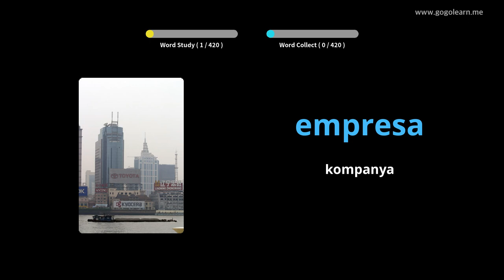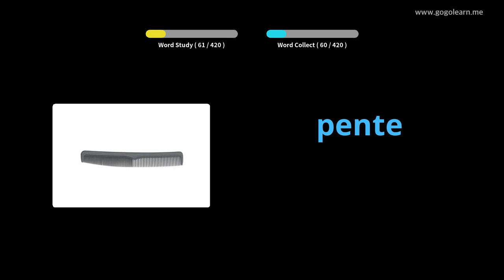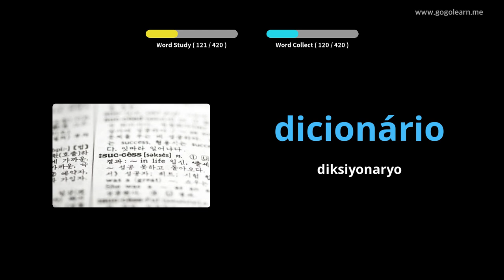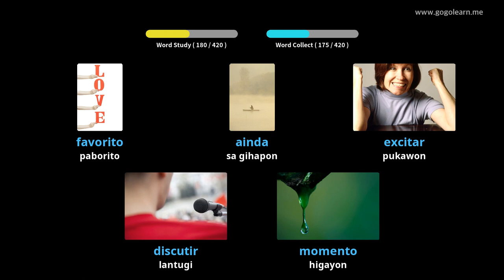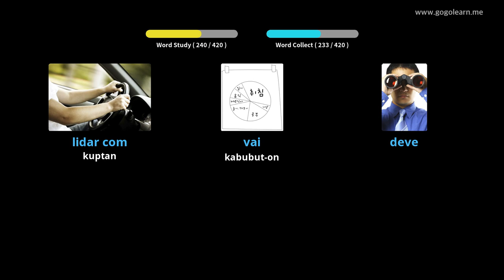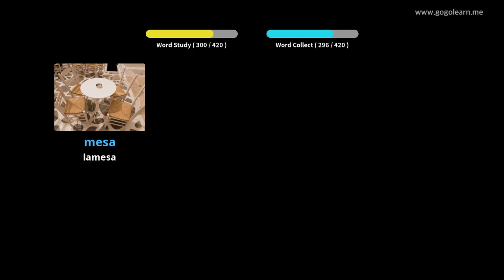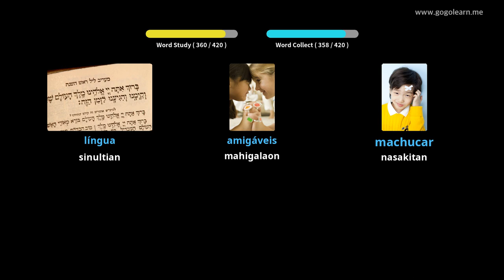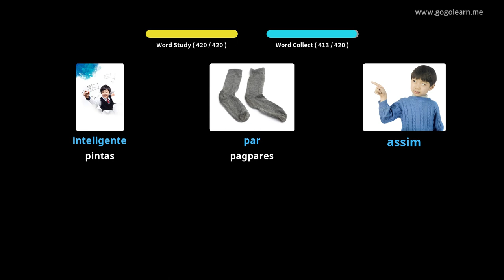Tulunghaan sa Portuguese nga Bokabularyo | Golearn